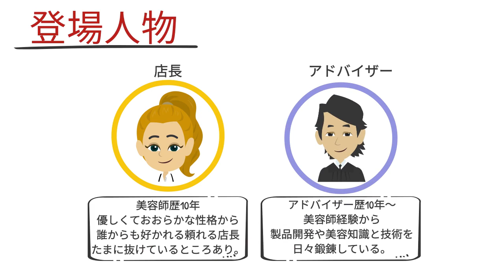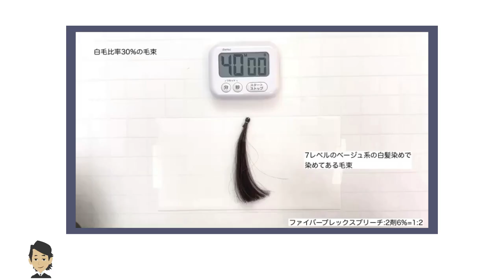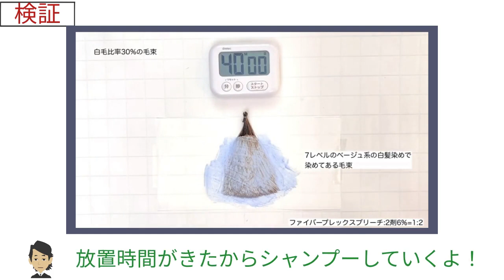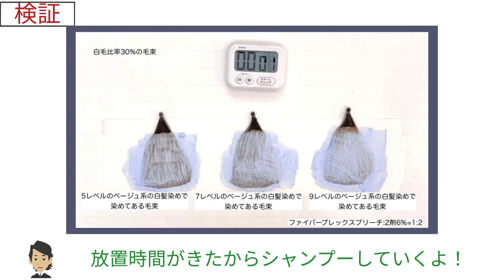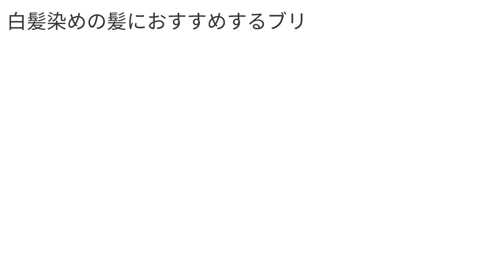1-7 白髪染めの髪におすすめするブリーチとは？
ブリーチデザインアカデミーがアニメーションでまなべます！
コンテンツ1
ブリーチに必要な毛髪知識と薬剤知識を学ぼう
7.白髪染めの髪におすすめするブリーチとは？

毎週金曜日に配信されますのでお見逃しなく！

【シュワルツコフプロフェッショナル公式Instagram】
公式アカウント（@schwarzkopfjapan）